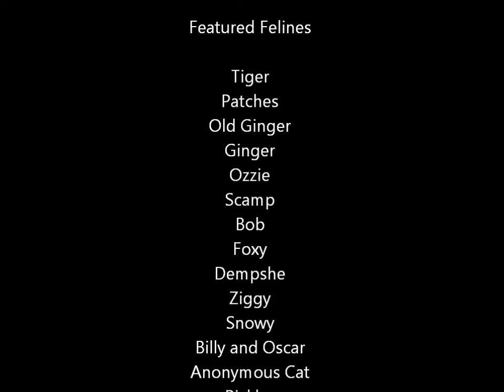Heroic Cats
A selection of instances from history when heroic cats saved the day for their human friends.